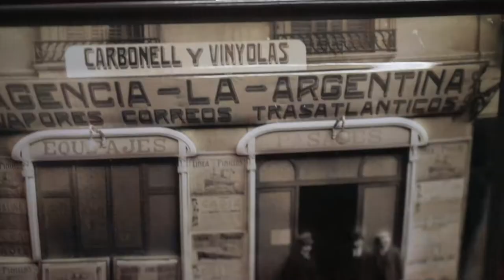El Bulin spot17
Milonga EL BULÍN The Spot to be ! The American Church in Paris.
DOP, Edit & Colour Alejandro Rumolino
Shot on the Canon 5D mark4 - Lenses : Sigma 50mm Art, CANON EF 100 mm f/2.8 Macro USM, Canon 24mm f/4L